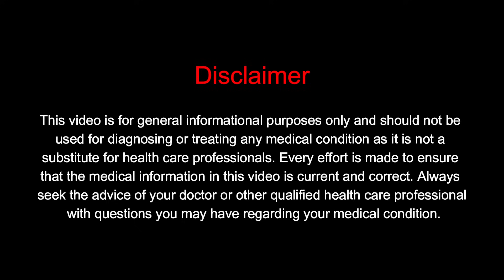ये चावल खाओ - मरते दम तक डायबिटीज और मोटापा पास नहीं आएगा | Best Rice For Diabetes & Obesity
RECOMMENDED PRODUCTS

MISCELLANEOUS
Apple Cider Vinegar
Whey Protein
Peanut Butter